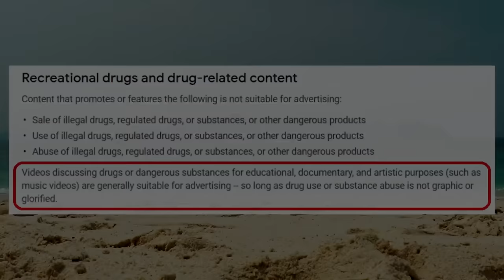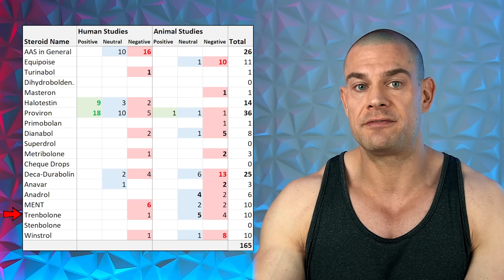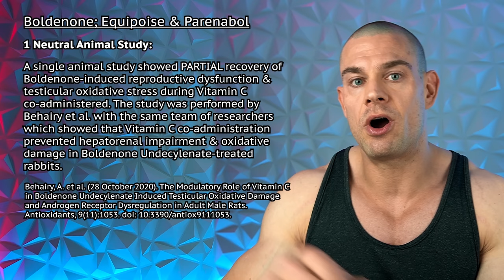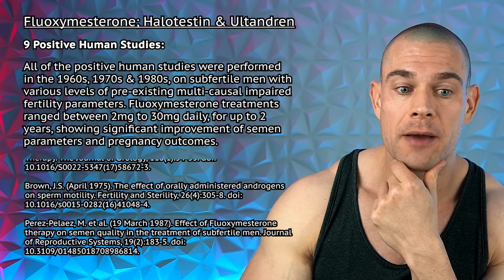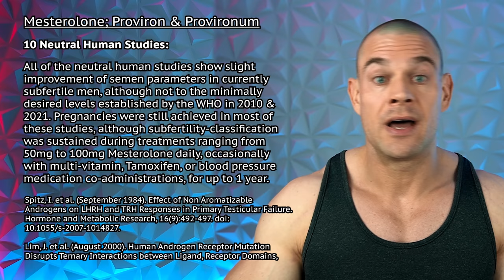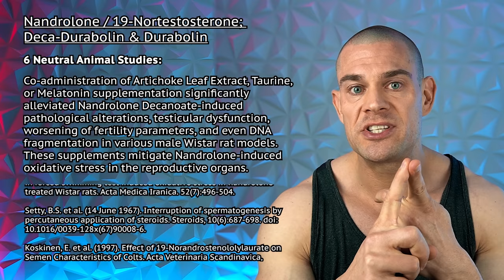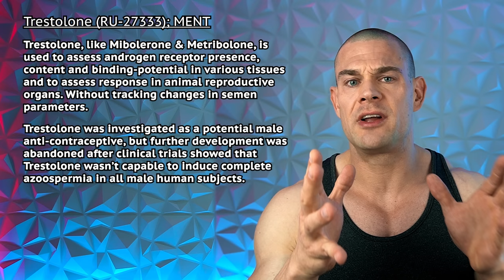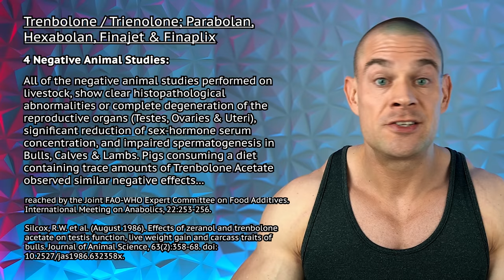Using Proviron & Halotestin As Fertility Medication? Steroids Vs. Fertility | EVIDENCE-BASED!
THERE IS CLEARLY NO INTEREST IN THIS TOPIC SO THIS IS THE LAST FERTILITY VIDEO I'LL MAKE. I'LL PRODUCE THE HRT VS. FERTILITY VIDEO WHEN THIS ONE REACHES 25,000 VIEWS!

⚕ Vigorous Amazon Store (Bodybuilding Health Stuff):

TIMESTAMPS:
0:00:00 - Intro Teaser
0:00:30 - Anabolic-Androgenic Steroids Vs Male Fertility
0:02:03 - Research Search Terms & Process
0:02:51 - How AAS Affects Fertility In Women
0:03:32 - Studies Included
0:05:00 - Summary of All Studies
0:11:18 - Various AAS Combination Studies
0:16:54 - Boldenone (Equipoise)
0:18:49 - Chlorodehydromethyltestosterone (Turinabol)
0:19:20 - Drostanolone (Masteron)
0:20:04 - Fluoxymesterone (Halotestin)
0:24:11 - Mesterolone (Proviron)
0:30:25 - Methenolone (Primobolan)
0:30:40 - Methandienone (Dianabol)
0:31:44 - Methasterone (Superdrol)
0:31:51 - Methyltrienolone (Metribolone)
0:33:16 - Mibolerone (Cheque Drops)
0:33:43 - Nandrolone (Deca-Durabolin)
0:37:51 - Oxandrolone (Anavar)
0:40:41 - Oxymetholone (Anadrol)
0:43:29 - Trestolone (MENT)
0:47:32 - Trenbolone (Parabolan)
0:52:34 - Stenbolone
0:52:42 - Stanozolol (Winstrol)
0:54:02 - Conclusions
0:56:53 - Recommended Anti-Oxidants Supplements
0:58:33 - Closing Thoughts